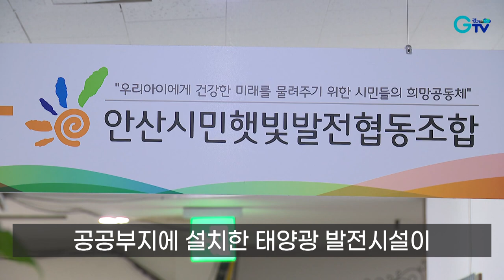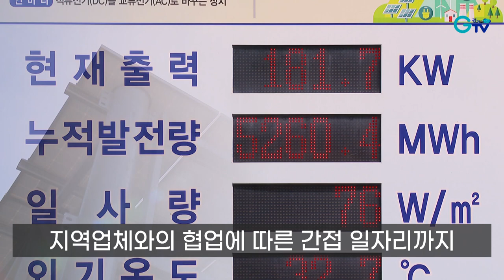[자막뉴스] 환경 살리고 일자리 만드는 ‘경기 RE100’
[anchor] 세계적 환경운동가 앨 고어와 만난 김동연 경기도지사는 기후도지사라를 자처할 만큼 기후정책에 힘을 쏟고 있는데요. 경기도 대표 기후정책인 경기 RE100을 들여다봤습니다.

[rep]
경기도 산하 공공기관인 경기평택항만공사 주차장에는 태양광 발전시설이 설치돼 있습니다.

연간 전력 사용량인 140만여 ㎾h 중 약 30%를 태양광 발전으로 대체했습니다.

이를 통해 다달이 2백여 만원의 전기세를 아끼고 있습니다.

[int] 신호철 / 경기평택항만공사 소장
“앞으로 미래 세대를 위해서 환경 에너지를 아끼는 데 적극 공공의 목적을 달성하기 위해서는 많이 참여를 해야 한다고 생각합니다.”

이곳은 환경에 뜻이 있는 시민들이 모여 만든 안산시민햇빛발전협동조합

공공부지에 설치한 태양광 발전시설이 40개가 넘으면서 연간 570만㎾의 전력을 생산해 60억 원의 매출을 올리고 있습니다.

1명에 불과하던 직원은 기술자와 활동가 등 23명으로 늘어났습니다.

[int] 이창수 / 안산시민햇빛발전협동조합 상임이사
“태양광발전소를 설치하고 거기서 나온 수익금으로 배당주는 과정에서 많은 일자리를 만들 수 있습니다. 특히 유지·관리하는 데도 많은 일자리가 필요하고요.”

태양광 발전 시설의 장비나 전기공사, 감리 등 지역업체와의 협업에 따른 간접 일자리까지 따진다면 더 늘어납니다.